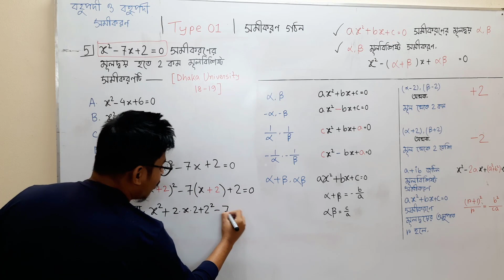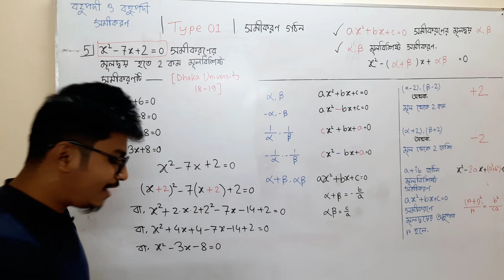University Admission বহুপদী ও বহুপদী সমীকরণ | Type 01 Part 05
১। এক নজরেই সম্পূর্ণ ক্যালকুলাস (অন্তরীকরণ + যোগজীকরণ) এর রিভিশন
২। পরীক্ষার আগে যা যা দেখে যাওয়া দরকার সবই পাবে এই বইটিতে
৩। গুরুত্বপূর্ণ সূত্রগুলো চিত্রের মাধ্যমে সহজ উপস্থাপন
৪। HSC বোর্ড পরীক্ষা এবং এডমিশন টেস্টে যেসব টপিক থেকে বেশি প্রশ্ন আসে, সেগুলোর প্রতি অতিরিক্ত গুরুত্ব দেওয়া হয়েছে
৫। অধ্যায়ভিত্তিক ১০ সেকেন্ডে এমসিকিউ সমাধানের হ্যাকস
৬। একাডেমিক + এডমিশনের জন্য সম্পূর্ণ বইয়ের ব্যাখ্যামূলক ভিডিও লেকচার
৭। পরীক্ষার প্রায়ই আসে এমন গুরুত্বপূর্ণ টপিকগুলোর স্টেপ বাই স্টেপ সাজেশন

University Admission Test এ অল্প সময়ে সঠিকভাবে MCQ Answer করতে পারা অত্যন্ত জরুরি। সাথে থাকে, Negative Marking এর ভয়।
বিশ্ববিদ্যালয় ভর্তির ভয়কে জয় করে তোমার পাবলিকিয়ান হওয়ার স্বপ্নপূরণ করতে মাত্র ৫/১০ সেকেন্ডে MATH MCQ SOLVE করার জাদুকরী শর্টকাট  টেকনিক নিয়ে চলে আসলাম!

যেসব ইউনিভার্সিটিতে ক্যালকুলেটর ইউস করা যায়, সেগুলোর জন্য আলাদা ক্যালকুলেটর হ্যাকস পেয়ে যাবে আমাদের ইউটিউব চ্যানেলে।
অধ্যায়ঃ বহুপদী ও বহুপদী সমীকরণ
টাইপঃ ১
পর্বঃ ৫

এই ট্রিক্সগুলো দিয়ে ৫/১০ সেকেন্ডে MCQ SOLVE এর পাশাপাশি এডমিশন  রিটেনে আসা ম্যাথ সলভ এর পর আন্সার ঠিক আছে কীনা চেক করা যাবে খুব সহজেই!